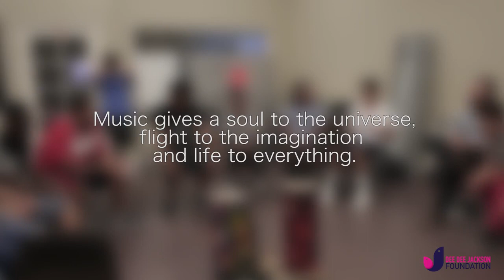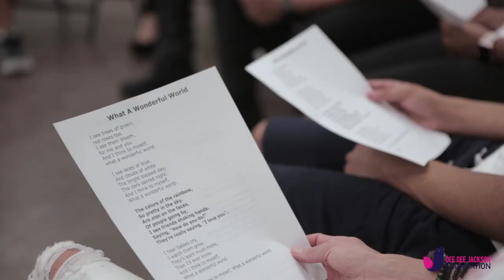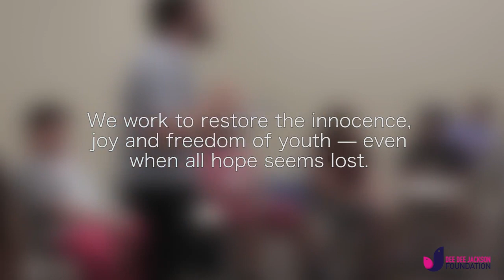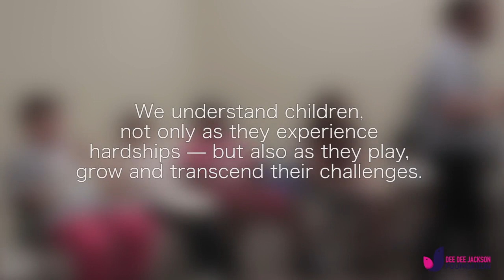3T ༺❤༻ Dee Dee Jackson Foundation Music Therapy Program ༺❤༻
Creators of the Dee Dee Jackson foundation, these men pour their heart and souls into helping children cope, heal and thrive following loss. Their tales will undoubtedly touch your heart!
The siblings, known as the music group 3T, have toured and sold more than three million records worldwide just off their debut album. Still impacted by the loss of their mother, Dee Dee, the brothers are raising their children and managing the day-to-day tasks within their families, just like everyone else. Their quest for normalcy, however, often collides head-on with the good and bad of living with one of history’s most renowned last names. The series reveals what it’s like for them living with the last name Jackson including how they deal with constant rumors, stalkers, and frauds who all want a piece of anything and anyone related to the family’s legacy.
3T ༺❤༻ The Jacksons: Next Generation ༺❤༻
is an American R&B/pop music group featuring the three sons of Tito Jackson "Poppa T" (from The Jackson 5 family Dynasty which includes the Iconic Legend Michael Jackson) and Delores "Dee Dee" Jackson. The band members include, from eldest, Toriano Adaryll Jackson II (also known as Taj), Taryll Adren Jackson and Tito Joe Jackson (also known as TJ).